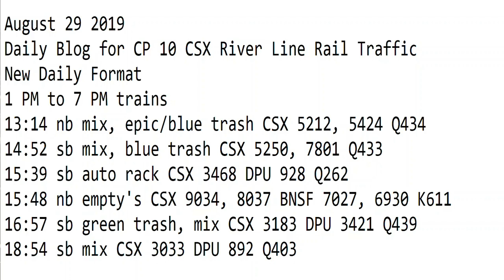August 29 2019 Trains 1 PM to 7 PM New Format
1 PM to 7 PM trains
13:14 nb mix, epic/blue trash CSX 5212, 5424 Q434
14:52 sb mix, blue trash CSX 5250, 7801 Q433
15:39 sb auto rack CSX 3468 DPU 928 Q262
15:48 nb empty's CSX 9034, 8037 BNSF 7027, 6930 K611
16:57 sb green trash, mix CSX 3183 DPU 3421 Q439
18:54 sb mix CSX 3033 DPU 892 Q403